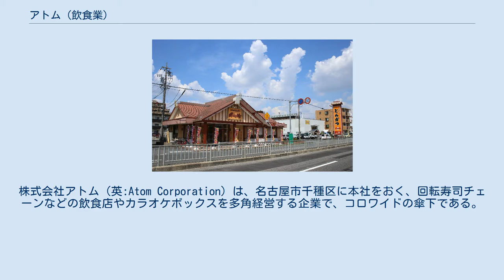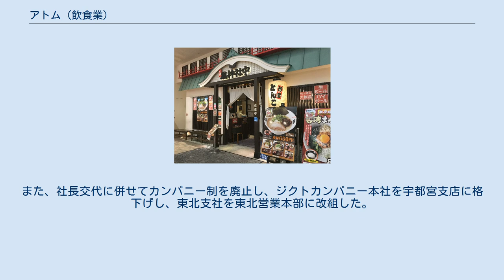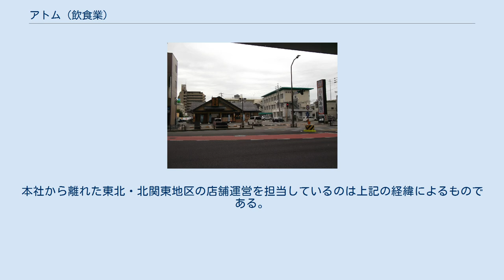アトム (飲食業)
株式会社アトム（英:Atom Corporation）は、名古屋市千種区に本社をおく、回転寿司チェーンなどの飲食店やカラオケボックスを多角経営する企業で、コロワイドの傘下である。
主要基盤は、中部地方・北関東・東北地方である。
 1972年に福井県福井市にて寿司店として創業、後に回転寿司の分野に進出し「アトムボーイ」の商号で店舗展開を行う。
2005年にコロワイドの傘下に入り、東海地区における事業子会社としての位置づけが生まれる。
 「アトムボーイ」の商号の使用に当たっては、日本テレビ音楽との間で鉄腕アトムのキャラクター使用許諾契約を結んでおり、1980年に京都市右京区に本社がある株式会社アトム（旧社名・株式会社河長、1981年に改名）との共同出資で使用許諾契約管理会社として京都市上京区に株式会社アトムボーイを設立した関係で、「名古屋のアトムが運営する『アトムボーイ』」と「京都のアトムが運営する『アトムボーイ』」が両存する状態となっていた。
1995年に京都のアトムが「株式会社フーズネット」に改名し、フーズネットがアトムボーイへの出資を引き上げ、フーズネットは後にサトレストランシステムズ傘下入り。
 一方、同じコロワイドグループ傘下で、1973年創業の東北地方のカラオケボックス・居酒屋運営会社「アムゼ」と1975年創業の北関東地方のステーキレストラン運営会社「宮」の2社を発祥とするジクトを2009年3月26日付で吸収合併しており、合併時には従来の事業を「株式会社アトム アトムカンパニー」の事業とし、ジクトから継承した事業を「株式会社アトム ジクトカンパニー」として、社内カンパニー制を敷き、旧「アトム」本社の名古屋市と旧「ジクト」本社の宇都宮市の2本社体制とした。
また両カンパニーに社長ポストを設け、本体の社長と副社長をそれぞれ兼任させた。
その後2011年4月1日付で、代表取締役副社長兼ジクトカンパニー社長の小澤俊治（旧アムゼ社長→旧ジクト副社長→旧ジクト社長）がアトム本体の社長に昇格し、従来の植田社長が非常勤の取締役に退いた。
また、社長交代に併せてカンパニー制を廃止し、ジクトカンパニー本社を宇都宮支店に格下げし、東北支社を東北営業本部に改組した。
 現在はコロワイドグループの居酒屋・飲食店のうち、東北・北関東・東海・北陸地区の店舗運営を担当している。
本社から離れた東北・北関東地区の店舗運営を担当しているのは上記の経緯によるものである。